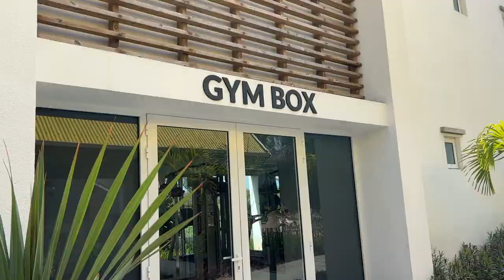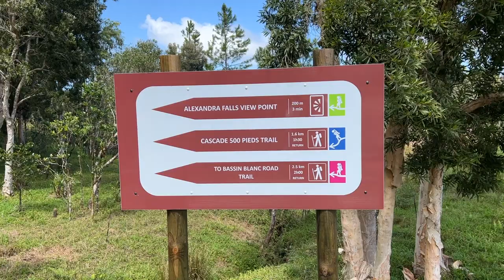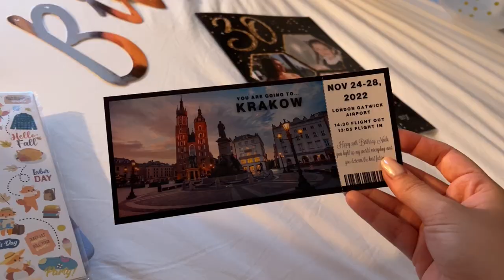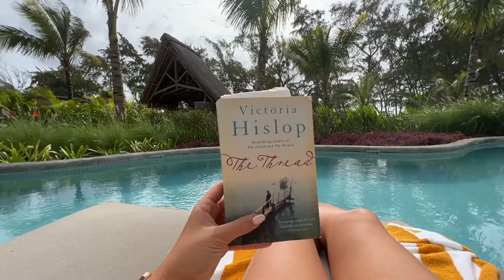Mauritius Vlog - 2 Weeks in paradise!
Where did we visit?
What would we recommend?

Follow along my 2 week holiday for my 30th birthday in Mauritius!